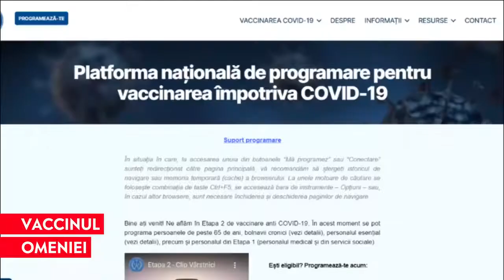Mai mulți bătrâni au mers la poarta unui spital din România să se vaccineze, fără programare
Teoretic, persoanele vârstnice care nu se pot programa online pot apela la medicul de familie
Mai mulți bătrâni au mers la centrul de vaccinare din Deta, județul Timiș, fără a fi programați și au cerut să li se injecteze serul
Managerul Spitalului Deta, din județul Timiș, a pus omenia mai presus de protocoale și i-a vaccinat